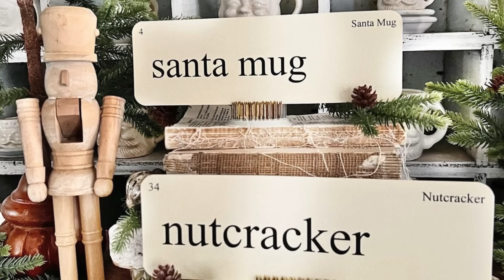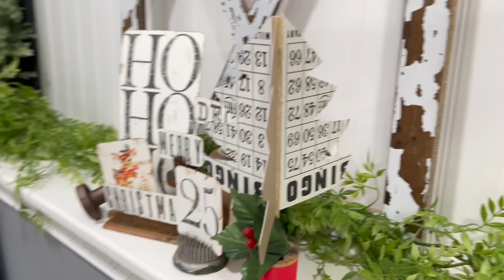Transforming Vintage Items into Christmas Decor - Christmas DIY's - Christmas Thrift Flips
Sooo excited to show you guys what I did with these upcycled finds! I have really been enjoying the vintage Christmas vibes and wanted to make some for my own home and to sell! Let me know what you guys think!

🛍️New to the App? Use this link to follow me and earn $15 credit to shop with!!
If you are hesitating on hanging out with me on WhatNot … well don’t! It’s so much fun over there. Everyone is so friendly and we are all there hanging out and chatting about the things we like! Shopping, vintage, and life! Come on over to the wild side my friends!

💸 Ready to start selling? Let them know I sent you for faster approval!

**Make sure to answer all 3 questions - even if you don’t know the answer. This is a must.

About: This video shows how you can take thrifted items and turn them into beautiful home decor using paint, stamps, decoupage paper, and more.